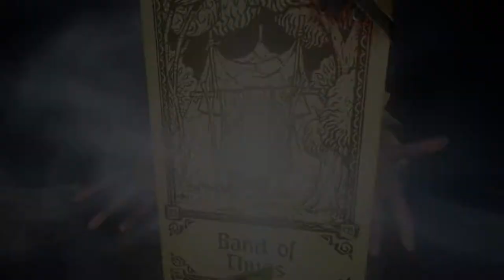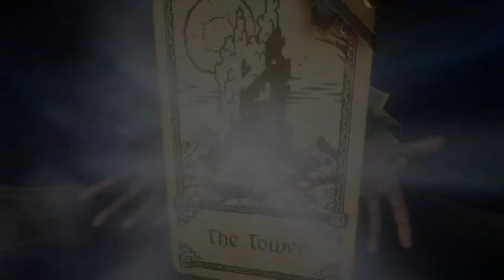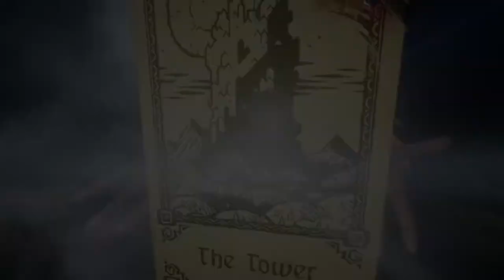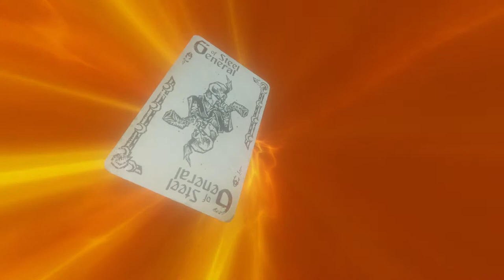Evna Plays Hand of Fate 2 Episode 66 The Tower